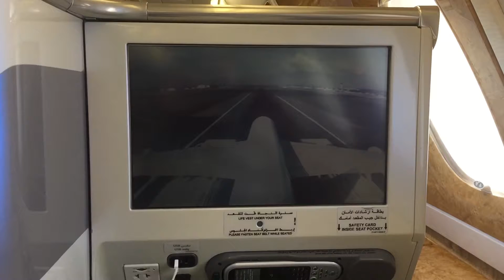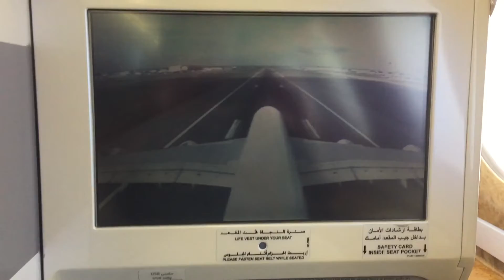AIRBUS A380 EMIRATES HEATHROW BIRDS EYE VIEW OF TAKEOFF